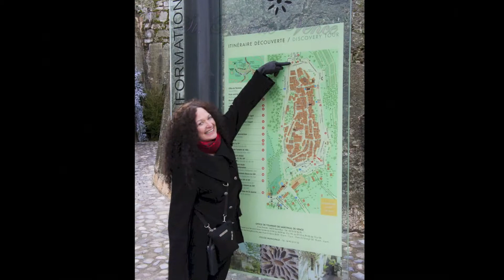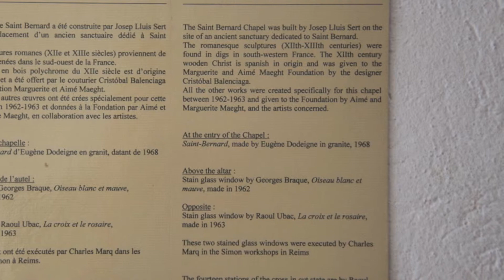French Medieval VIllages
Many medieval villages dot the French Riviera.  This video highlights several.  We start with St Paul de Vence and the Maeght Foundation. Then on to Eze, Mougins, and Peillon.  The background music is "French Kiss", by Akmusique and "Salon de Musique", by Lemongrass.  If you like the music, buy it.  I did !